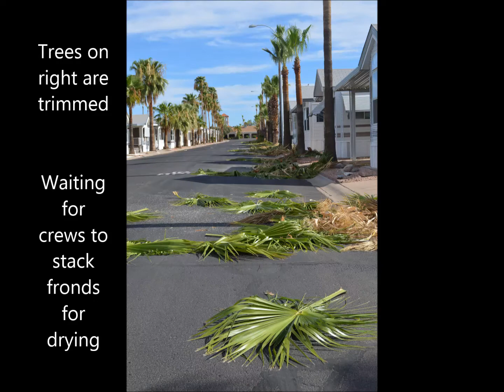Golden Vista Tree Trimming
Palm Tree Triming Golden Vista Resort